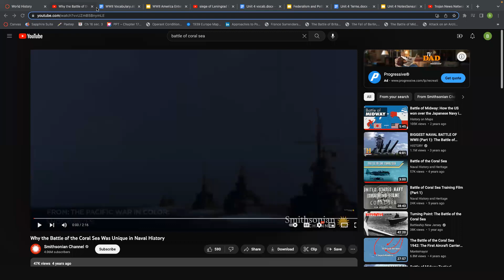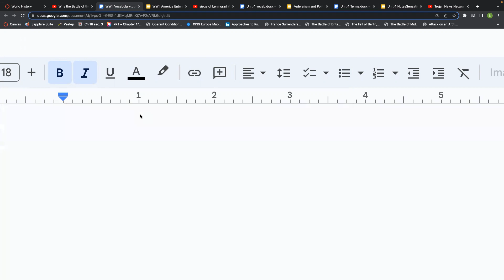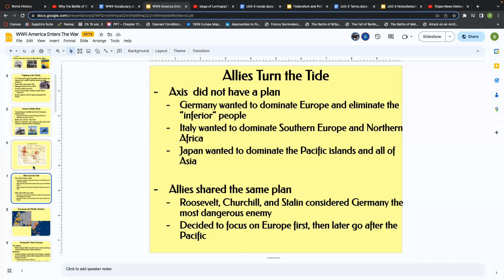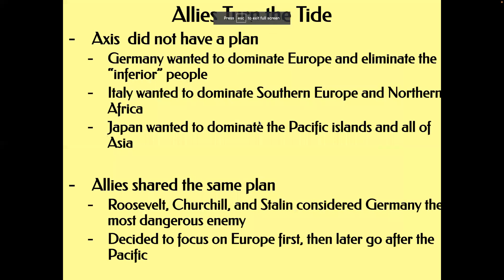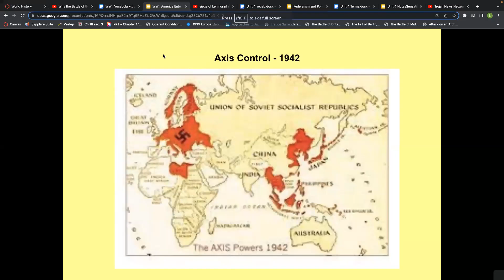Operation Barbarossa - Siege of Leningrad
Operation Barbarossa - Germany's Advancement in WWII - Siege of Leningrad